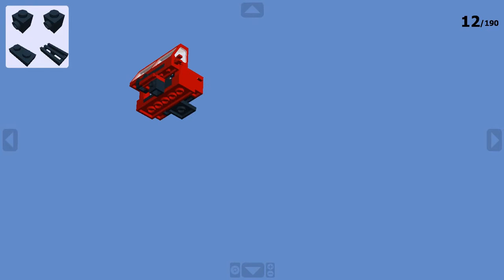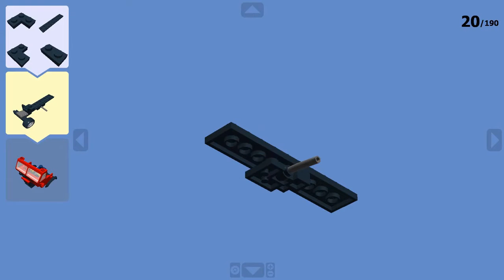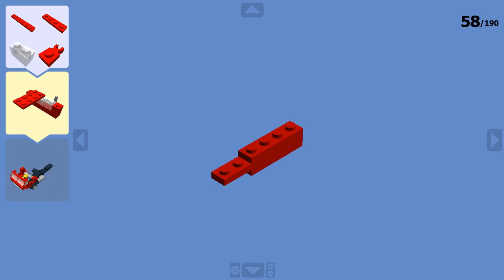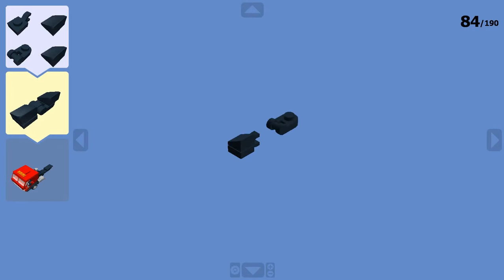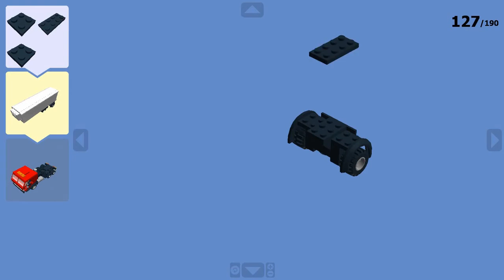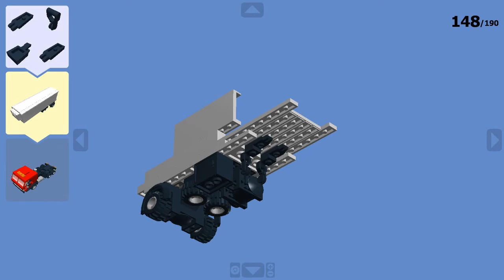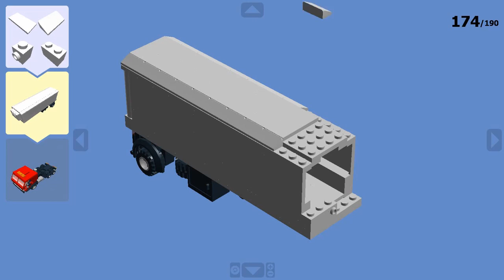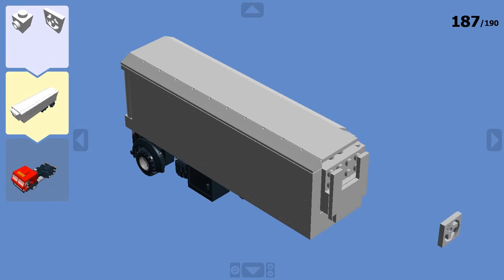КамАЗ-5410 (1978) - LEGO Truck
Ссылка на собранную модель в файле LDD: Будет доступна после 3000 просмотров.

лего тягач тягачи грузовик грузовики автомобиль автомобили полуприцеп полуприцепы фура фуры прицеп прицепы самоделка самоделки поделка поделки инструкция инструкции сборка сборки конструктор конструкторы автомобиль автомобили масштаб 6 пинов lego tractor tractors truck trucks car cars semitrailer semi-trailers semitruck semitrucks wagon wagons trailer trailers homemade homemade craft crafts instruction instructions assembly assemblies constructor constructors car cars scale 6 pins lego digital designer